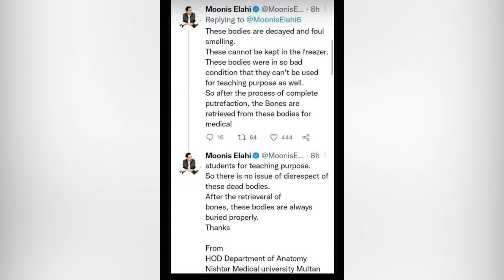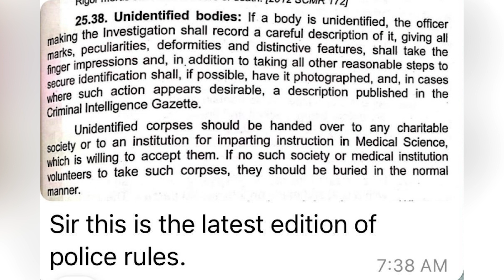Real Story Of Nishtar Medical Hospital || Dr Affan Qaiser